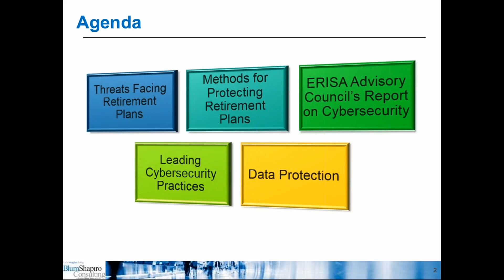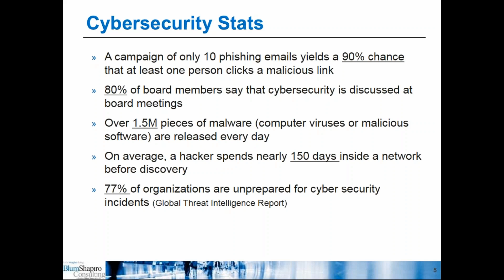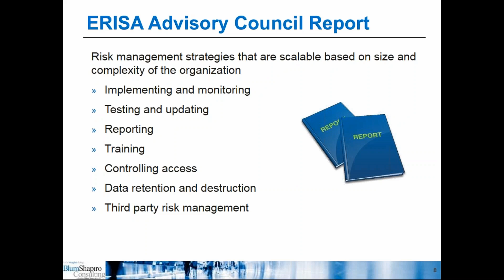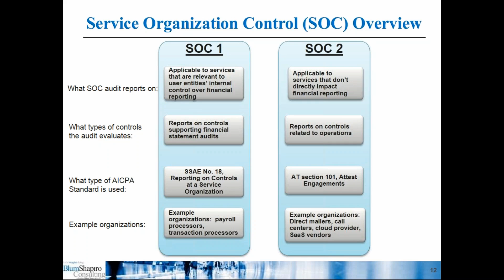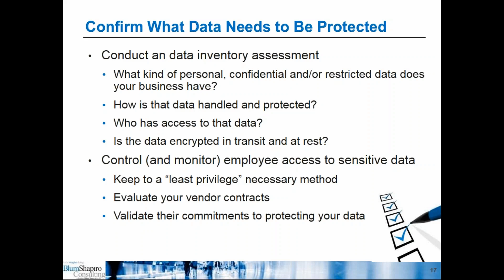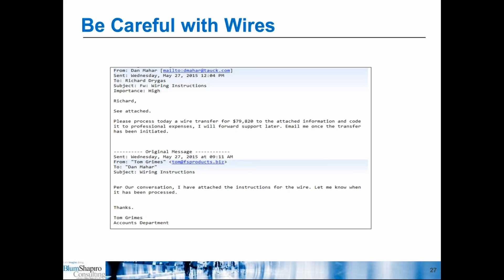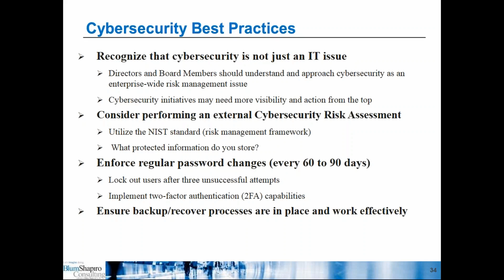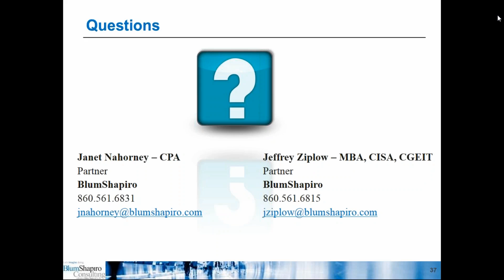Cybersecurity Awareness for Your Employee Benefit Plan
Cybersecurity is a topic at the forefront of conversation for many organizations. Protecting an employee’s retirement plan assets from potential security threats and attacks is a relevant issue that is affecting everyone. It is pivotal for the leadership team to understand where their organization stands in terms of protection, potential vulnerabilities, and response to an incident in the case of an attack.